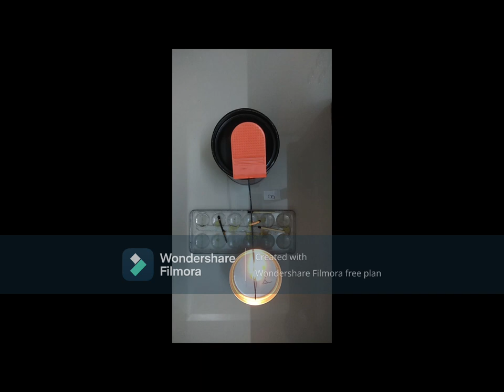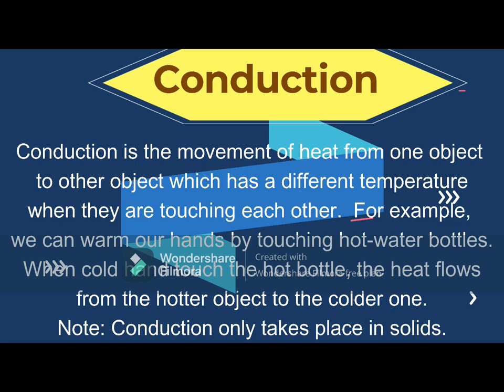Conduction Experiment by Me and Pratham Patel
Script:
Hello Everyone, myself Tathya and my friend Pratham Patel are going to perform an experiment whose aim is to understand that heat travels through conduction in good conductors.

Materials Required: This is a  metal wire (as metal is a good conductor of heat)(any metal material will work), several matchsticks, a matchbox, wax, candle and a stand.

Procedure:
Step 1: Take a piece of metal wire and fix the matchsticks at regular intervals, using wax.
Step 2: Fix a end of the wire to the stand and mark it B.
Step 3: Light a candle so that the other end gets heated, by the flame of the candle.

Observation: You will see that the wire gets heated, the wax holding the matchstick nearest to the heated end melts and the matchstick falls down, Slowly, the rest of the matchsticks too fall, one - by - one.

Conclusion: Heat was transferred from one end of the wire to the other. As the wire got heated, the wax started melting, detaching the matchsticks and making them fall.
Cast:
Pratham Patel
Tathya Mankad
This 2 weeks no episode because of PA exams.
Pratham Patel:
Pratham Patel is my best friend from my school.
Please enjoy this experiment on conduction of heat.
Some parts are cut out to save time.
Please ignore the watermark.

What is conduction: Conduction (or thermal conduction) is the movement of heat from one object to another one that has different temperatures when they are touching each other. For example, we can warm our hands by touching hot-water bottles. When the cold hands touch the hot-water bottle, heat flows from the hotter object (hot-water bottle) to the colder one (hand).

Chapters:
0:00 Intro
0:10 Experiment
2:57 Thank you and End Credits